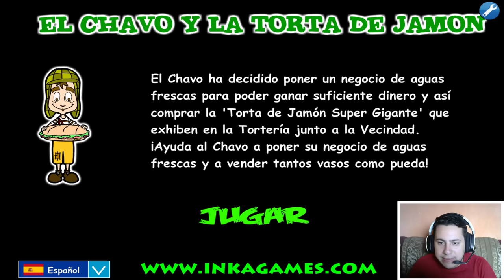El Chavo y la Torta de Jamón